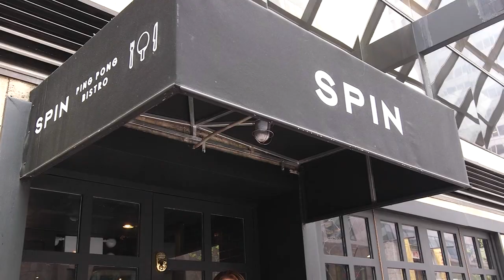Lauren Scala & Joelle Garguilo bloopers!